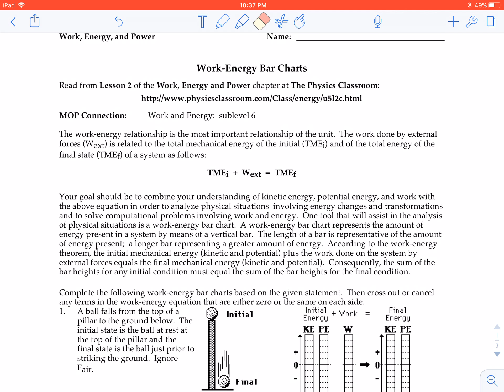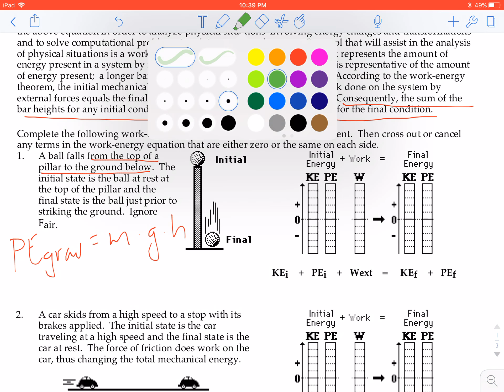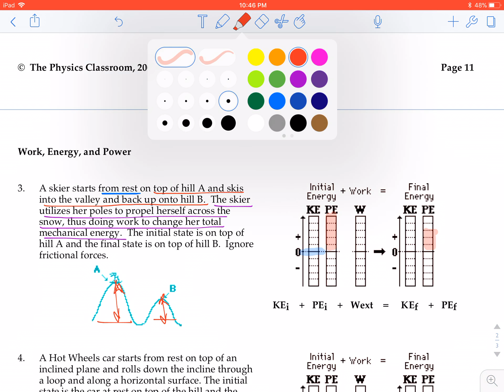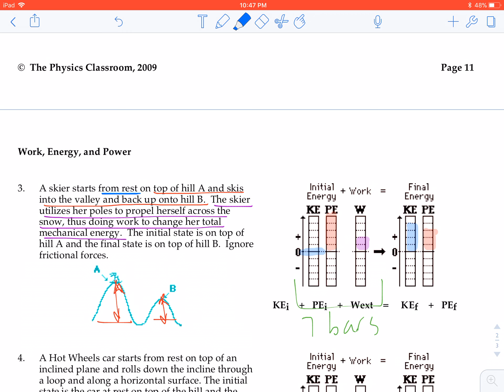Work-Energy Bar Charts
Showing Conservation of Energy through bar graphs